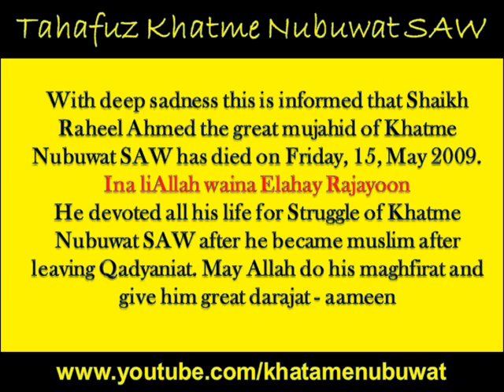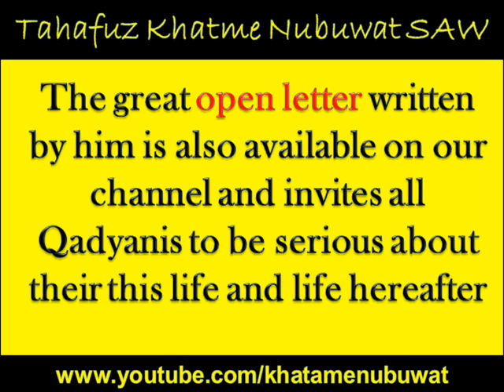Great Mujahid Shaikh Raheel Ahmed RAH of Khatme Nubuwat SAW died on Friday 15, May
With deep sadness this is informed that Shaikh Raheel Ahmed the great mujahid of Khatme Nubuwat SAW has died on Friday, 15, May 2009.

Ina liAllah waina Elahay Rajayoon

He devoted all his life for Struggle of Khatme Nubuwat SAW after he became muslim after leaving Qadyaniat. May Allah do his maghfirat and give him great darajat - aameen

His great open letter is also avialable on this channel inviting all qadyanis to read it and think seriously about the life hereafter.